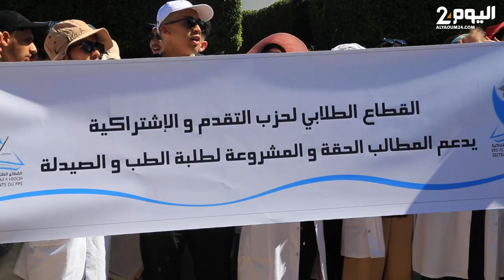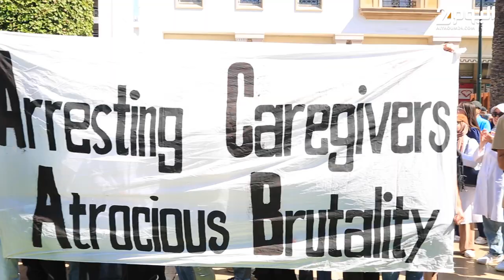انزال كبير لطلبة كليات الطب بالرباط في سياق الإضرابات المتواصلة